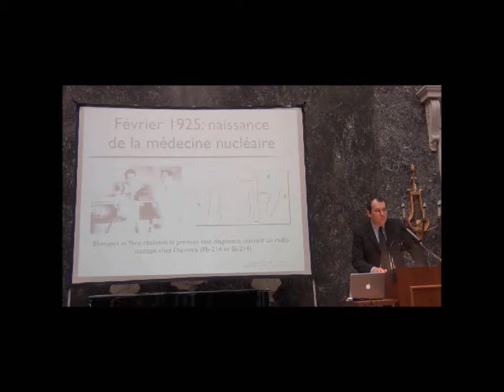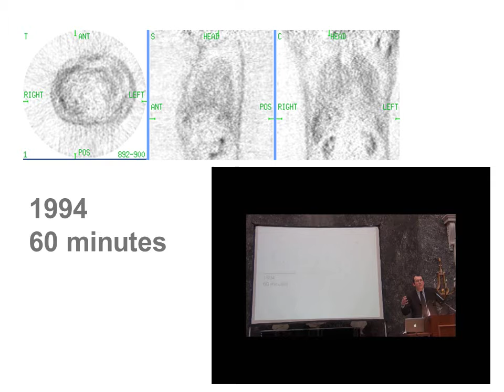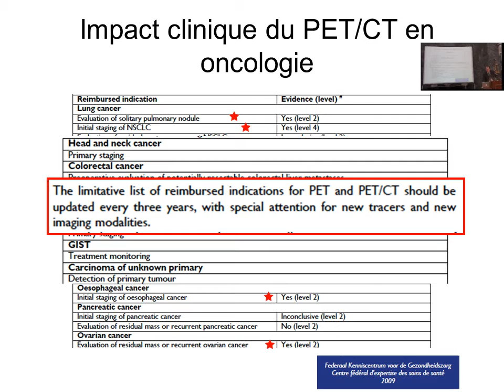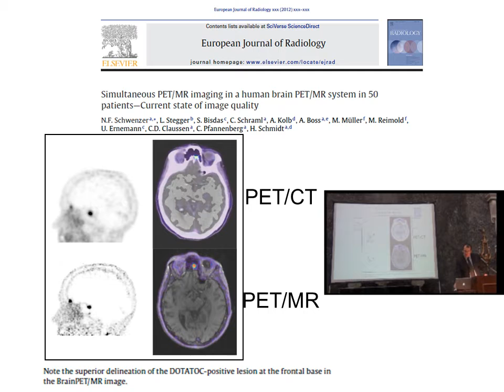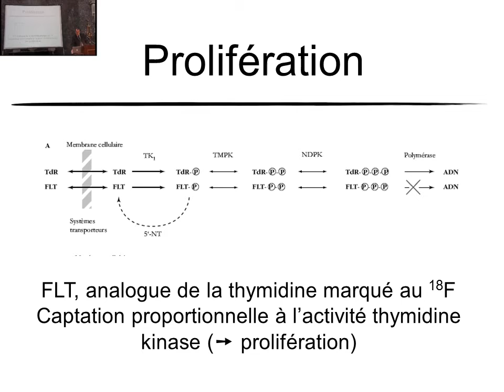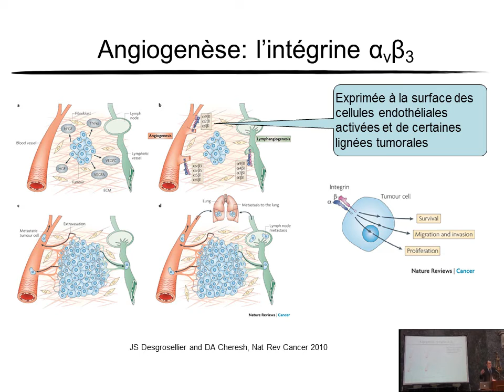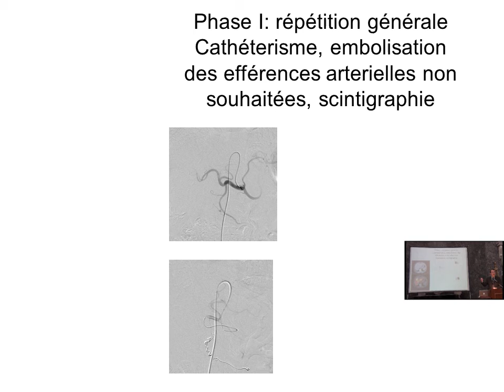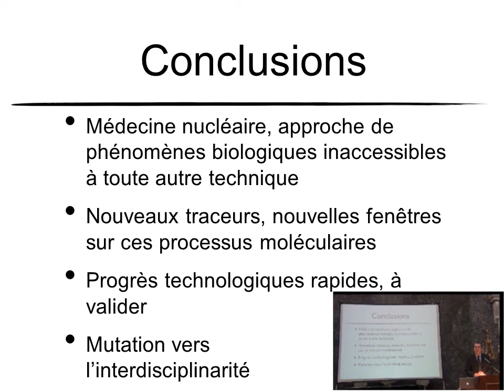Hustinx Du Laboratoire des Radio-isotopes à l'imagerie multimodale.wmv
Lecture de M. le Pr. Roland Hustinx, Service de Médecine nucléaire et d'Imagerie oncologique, Université de Liège, faite le 28 avril à l'occasion de la séance d'hommage au Professeur Janos Frühling et intitulée: «Du laboratoire des radio-isotopes à l'imagerie multimodale : les sept vies de la Médecine nucléaire»